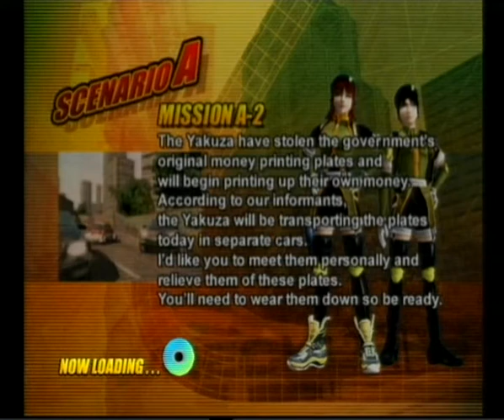Wreckless: The Yakuza Missions - Loading Sequence & Attract Mode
The full loading sequence and a cycle of the attract mode from the game Wreckless: The Yakuza Missions on the Microsoft Xbox.